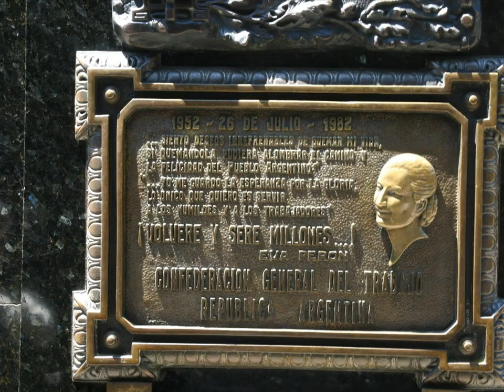Argentina - style - pk16Bt6 - 4070 own composition